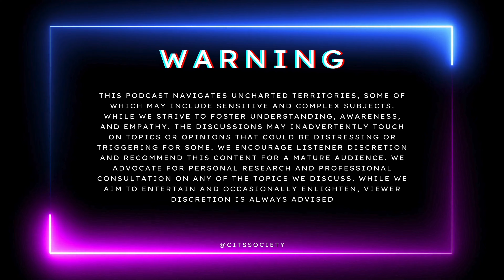Surviving Trauma, Anxiety, & Depression | Chicks in The Sticks Podcast Ep. #3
In this heartrending episode we dive deep into the raw and real experiences of individuals grappling with anxiety, depression, and the aftermath of trauma. Join us as we unravel the complexities of mental health, share personal stories of survival, and explore the path to healing and resilience. Whether you're facing your own mental health challenges or supporting someone who is, this episode offers a beacon of hope, understanding, and community.

If this episode resonates with you, or if you know someone who could benefit from hearing these stories, please share it. Together, we can create a more understanding and supportive community for everyone affected by mental health issues.

Resources:
For immediate support, please contact the Samaritans helpline at 988 for confidential assistance available 24/7. For those affected by sexual assault, help can be found at 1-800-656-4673. Veterans in need of support can access specific resources tailored to their experiences.

We'd love to hear your thoughts and stories. Your voice matters in this vital conversation about mental health.

Hosts
Lizzy Capri: @lizzycapri
Stephanie Baur: @msbauwow
Chelsi Reign: @chelsireign
Ashley Wong: @ash.wng